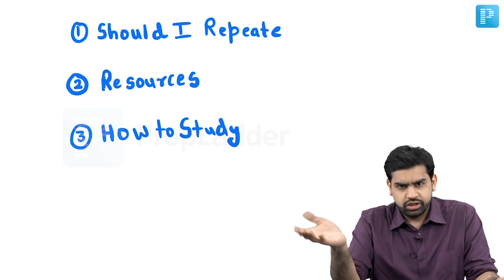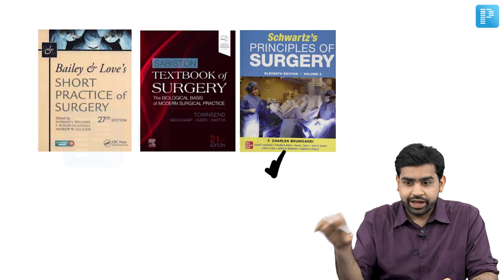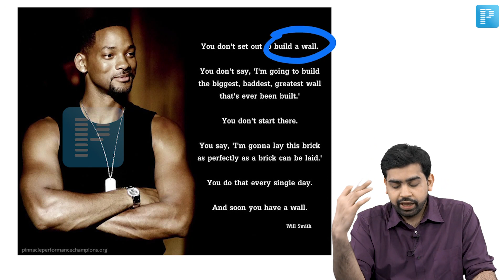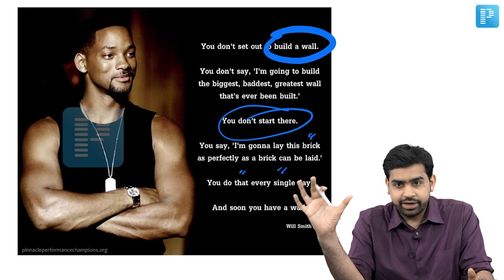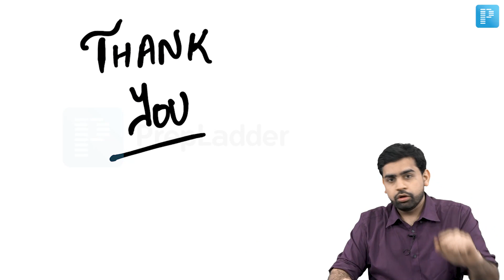NEET SS Result Out: What's Next? | Dr. Pawan Kandhari | General Surgery | NEET SS 2.0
Confused about going to the counseling or giving the NEET SS exam again? Watch this video by Dr. Pawan Kandhari where he shares useful insights that might help you clear your mind to some extent.
If indeed you decide to repeat, he shares some important resources that you can consider while preparing and how you can effectively prepare for the next attempt.

Enjoy Cardiology (Medicine), Urology (Surgery) & Pediatric Cardiology (Pediatrics) for Free till 17th Feb 2022